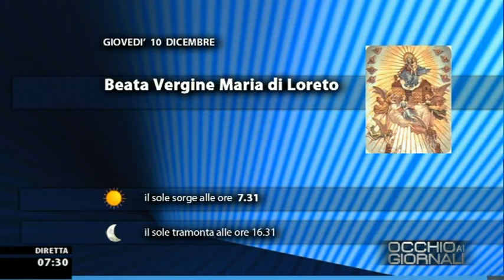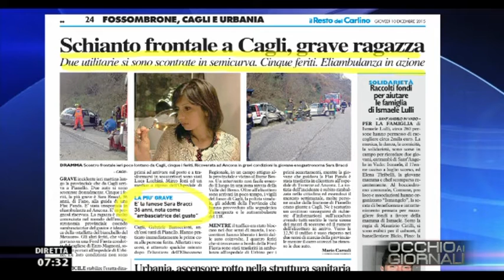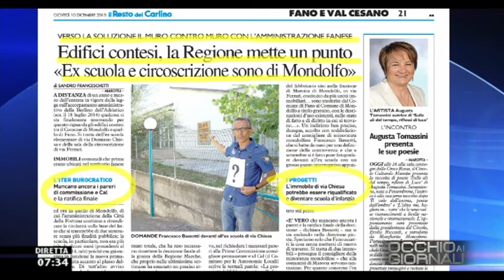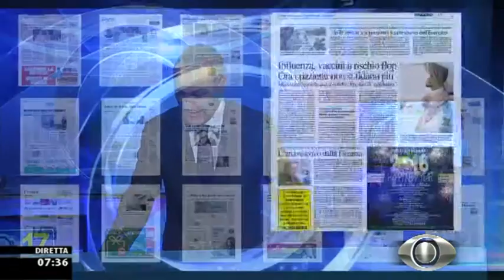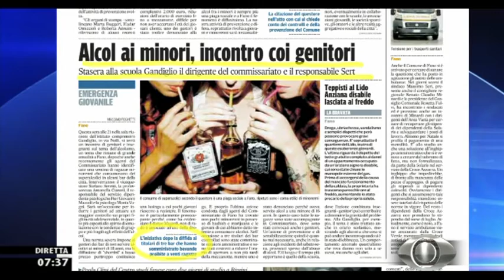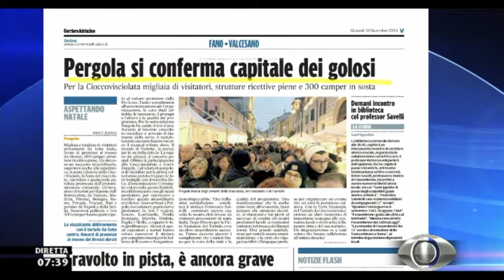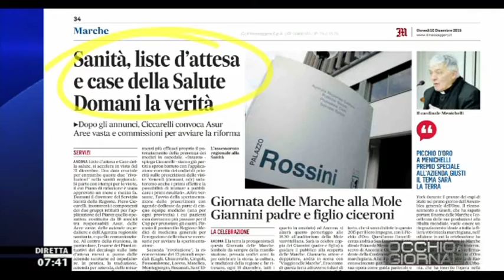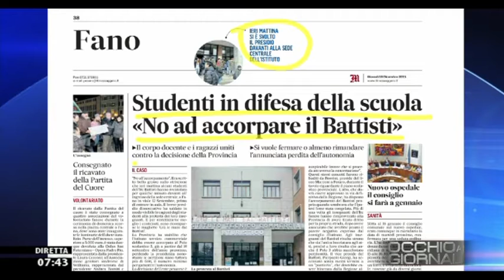Occhio ai GIORNALI 10/12/2015